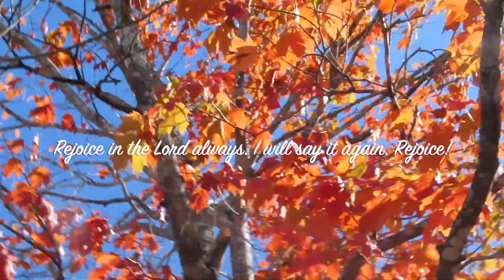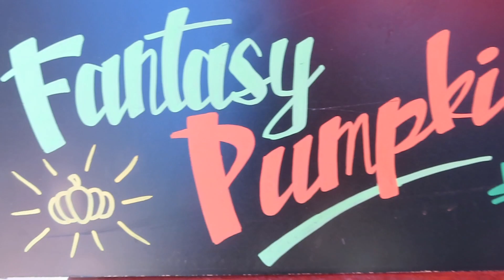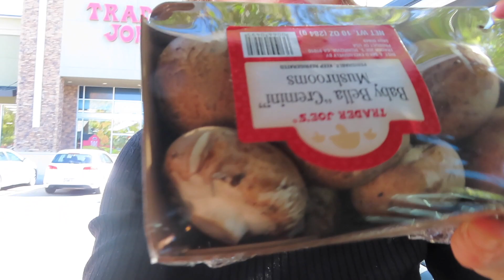Cozy Fall Vlog 2019: Pumpkins, Trader Joe's Haul, & Fall Trees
Best fall vlog I've made so far!